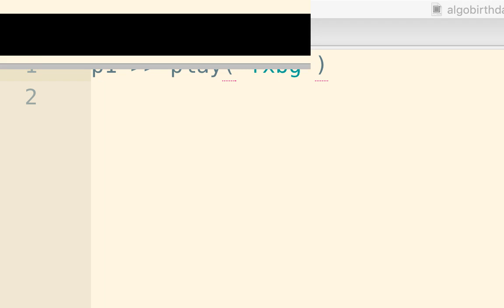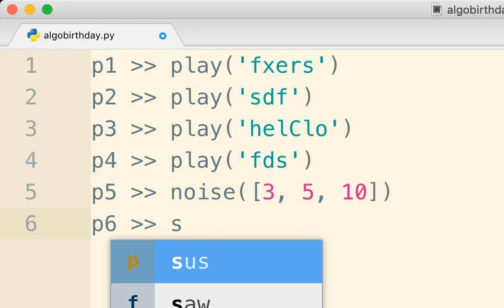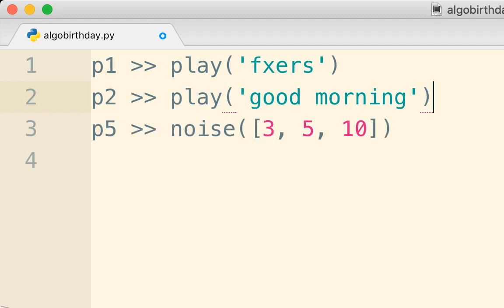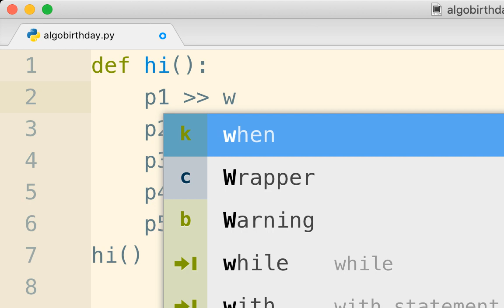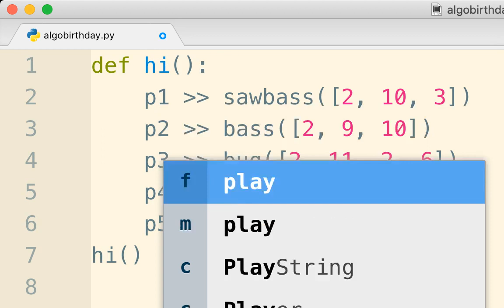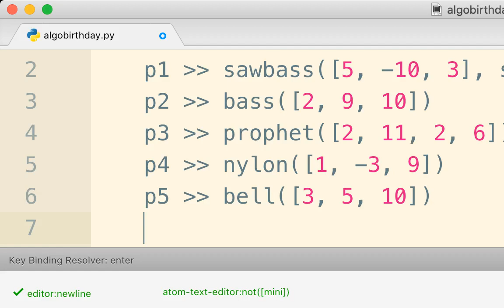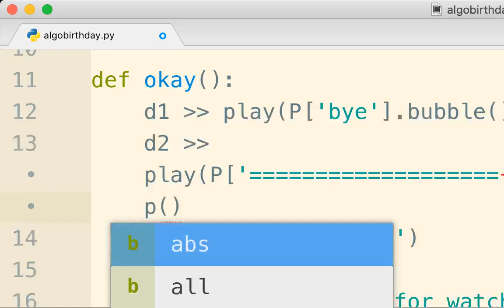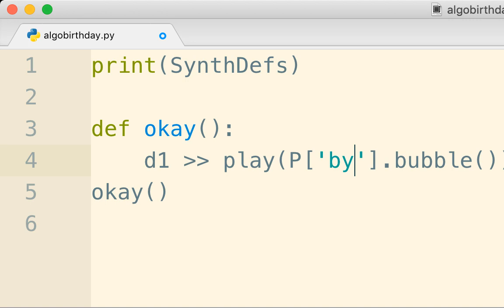TOPLAP15 - Messica Arson - 15 February 2019 11:00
TOPLAP15 live performance by Messica Arson from the Dominican Republic
Using FoxDot + screaming